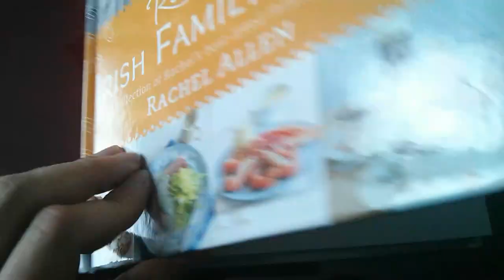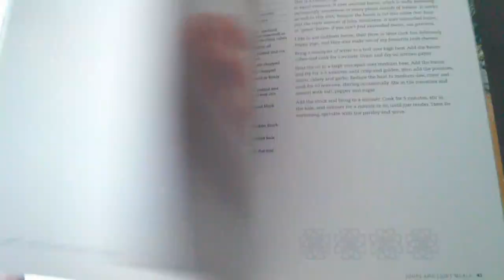SOPA DE CHAMPIÑONES IRLANDESA. SIN GLUTEN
Una exquisita sopa de champiñones para estos días de frío.

Podéis ver la receta en mis blog.